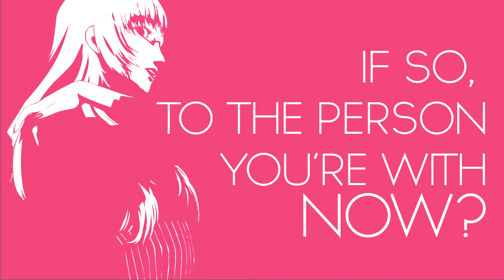Catherine Are you committed 1m44s 1280x720